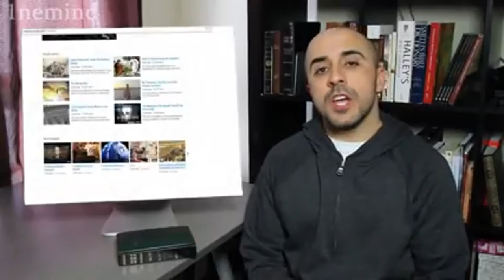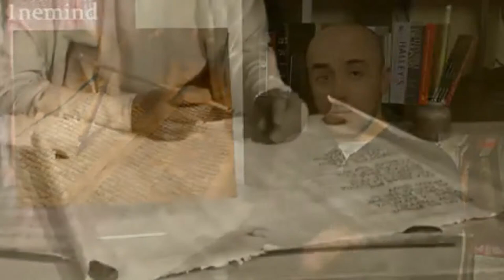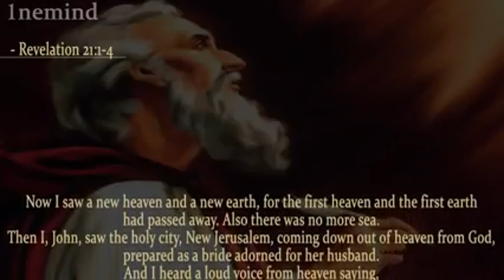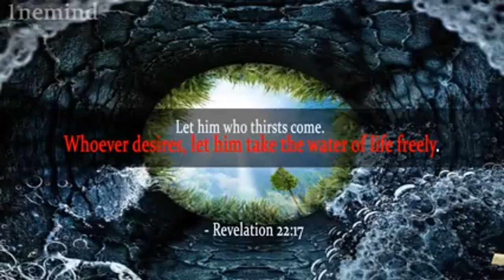Jesus Heals: the Blood that saves